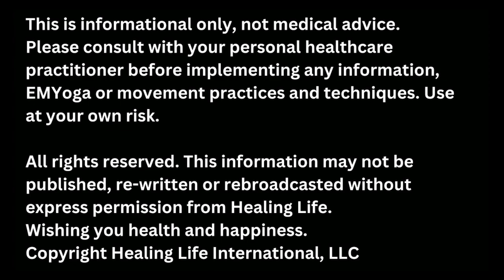Most Reliable Methods to Check your Hormones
Healing Life provides leading-edge interviews, insights and inspiration for health, healing and happiness.

Inside the Healing Life you'll learn about natural, holistic and integrative solutions for:

Healing Cancer
Healing Diabetes
Diet and Nutrition
Meditation and Qigong
Medicinal Movement
Weight Loss
Self Empowerment
Anti-Aging
Healing Back Pain
Emotional Well-Being
Spirituality and more!